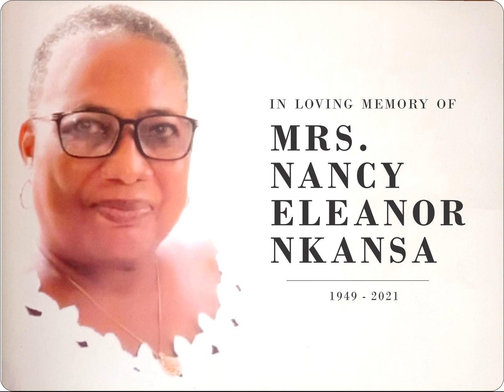A Legacy of Faith | Pastor Sylvia Yamson | 13.03.2022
Mrs. Nancy Eleanor Nkansa - Thanksgiving Service